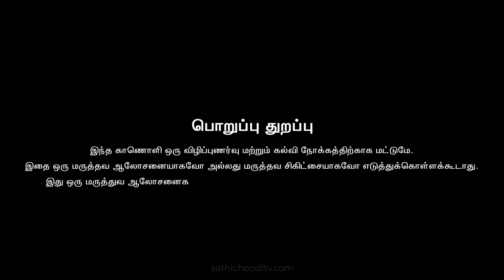முதுகு வலி உள்ளவர்களுக்கான யோகா பயிற்சி| Backpain Yoga -Part 4| Aathichoodi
முதுகு வலி உள்ளவர்களுக்கான யோகா பயிற்சி
M.SC(COUNSELLING & PSYCHOTHERAPY)
Naturopathy